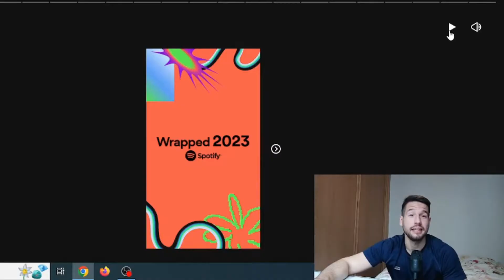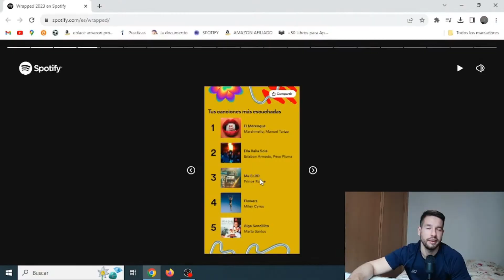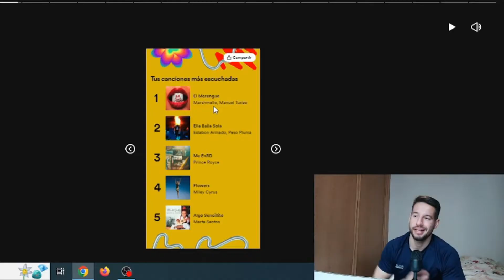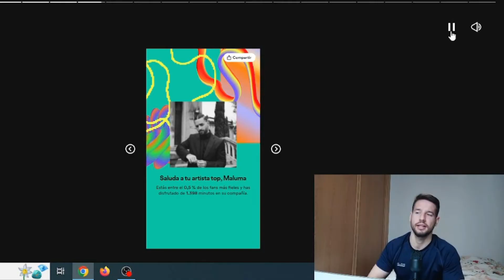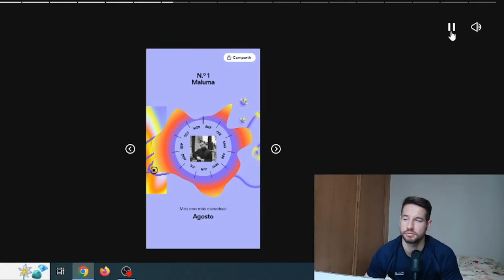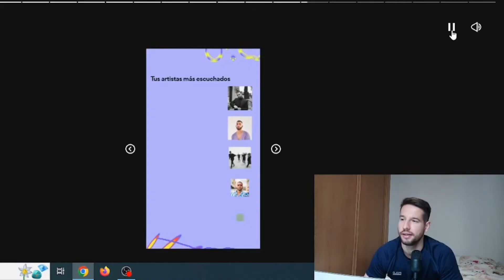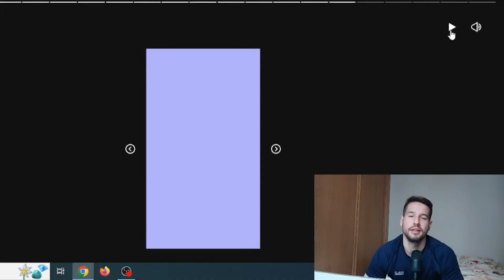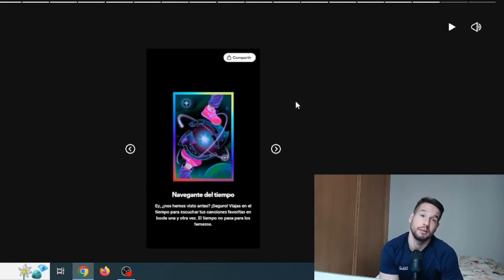ANALIZAMOS WRAPPED SPOTIFY 2023 DESCUBRE A QUÉ GRUPO PERTENECES SEGUN TUS CANCIONES + ESCUCHADAS ✅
00.00 INTRO
00.51 WRAPPED SPOTIFY 2023
10:45 GRACIAS POR ESTAR AHÍ
¿NO TIENES CEJILLA O CAPO PARA TU GUITARRA??  Hazte con la tuya y EMPIEZA A TOCAR...
Afinador Guitarra
Cuerdas guitarra Española
Cuerdas guitarra Eléctrica
Cuerdas guitarra Acústica
Púas Guitarra
Correa guitarra
Starter pack guitarra
ANALIZAMOS WRAPPED SPOTIFY 2023. MUESTRO MI WRAPPED SPOTIFY 2023. GUITARRA ACORDES COMO TOCAR PASO A PASO PARA PRINCIPIANTES FÁCIL. ACORDES GUITARRA COMO TOCAR. TUTORIAL COMO TOCAR GUITARRA ACORDES. ACORDES LETRA GUITARRA. TABS GUITARRA TUTORIAL FÁCIL. COMO TOCAR PARA GUITARRA PASO A PASO CON ACORDES LETRA TABS FÁCIL TUTORIAL. tutorialguitarra tutorialguitarrafacil tutorialguitar tutorial Tutoriales canciones peticiones Enlace grupo Whatsapp Umuxic Accede a la web Umuxic donde tendrás TODO el material
Tik Tok umuxic
Instagram  umuxic
Twitter  UmuXic